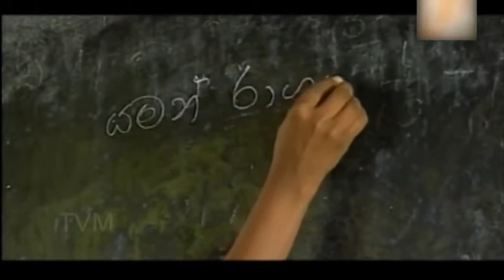dulika Clip 01